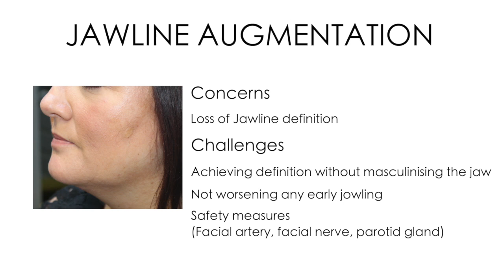Jawline Enhancement (Filler) - Hourglass Aesthetics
This is a very popular treatment in both men and women.

It's important to consider the impact of a stronger jawline: in women, this can provide excellent definition if there is none, but excessively widening the jawline can be 'masculinising' and may not be desired. This is not usually an issue when treating most men. A thorough consultation is therefore essential!